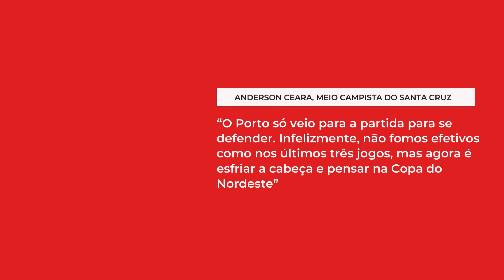EXPLODIU AGORA! JOGADORES SURPREENDEM EM COLETIVA! ULTIMAS NOTICIAS DO SANTA CRUZ